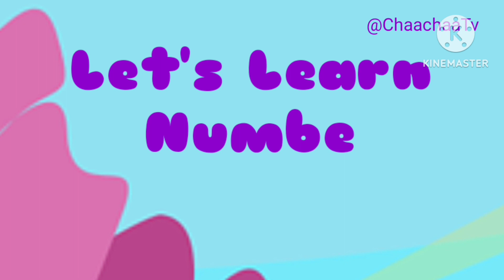Nursery rhymes for kids | Twinkle Twinkle Little Star and Baa Baa black sheep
Nursery poem
Baabaablacksheep